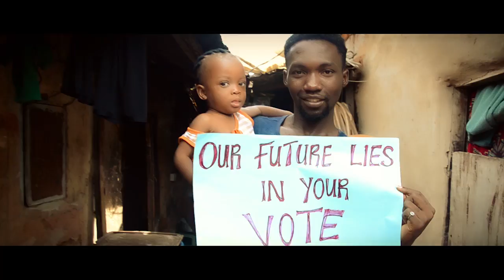MICKEZ Election song official video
Mickez is urging the youths to VOTE WISELY